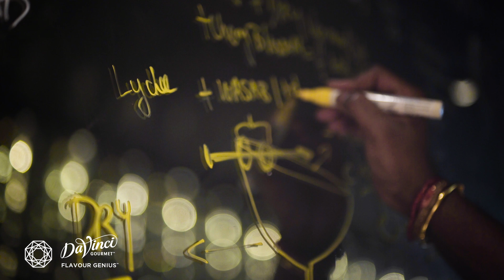Yugnes Susela, Smoke and Mirrors - Win a trip to Amsterdam with your favourite Flavour Genius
Head Bartender Yugnes Susela of Smoke and Mirrors doesn’t believe in limitations.

A keen believer in experimenting with flavours and garnishes, his masterpieces not only delight the senses but also elevate the experience for the drinker.

Click here to vote: davinci.stamps.id/survey/fha-campaign